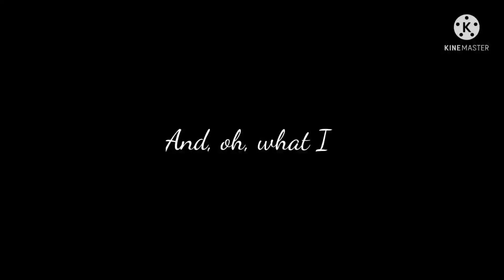°My name is Suzie° Episódio 1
Bem vindo à descrição💕🧸

♦️Isto é♦️

◻️ Um mini filme
◻️ Uma mini série ✅
◻️ Uma pergunta
◻️ Uma reação
◻️ Um meme
◻️ Um tutorial
◻️Outra

♣️Sobre o que é♣️

🔪Esta mini série é sobre uma boneca chamada Suzie, que é filha do Chucky e da Annabelle e tenta encontrá-los, pois foram separados, para isso ela terá de dar o seu melhor🔪